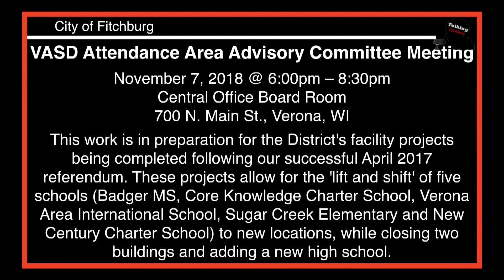Talking Fitchburg Headlines 11-7-18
PreGrand Opening Ribbon Cutting and Luncheon Madhouse Trampoline Park & Entertainment Experience

FACTv